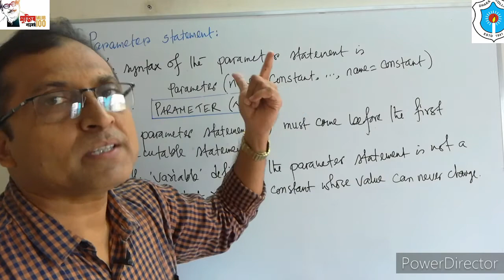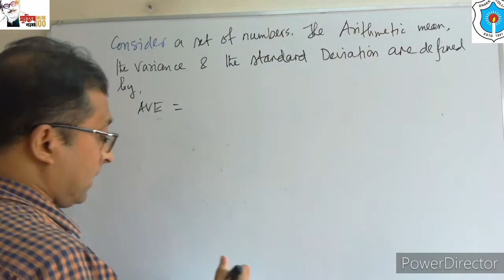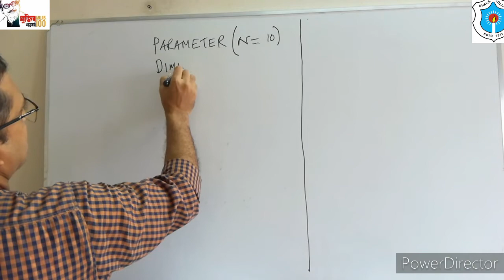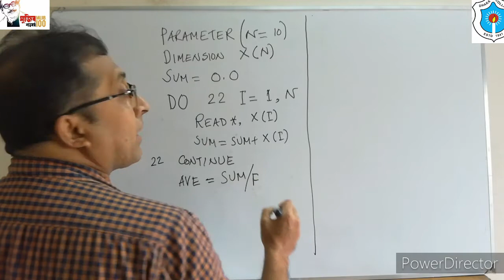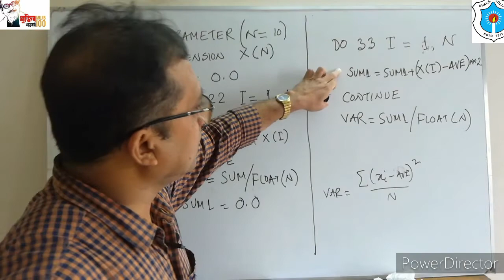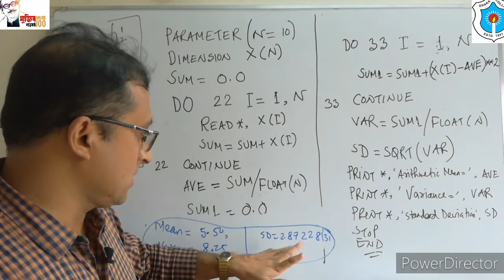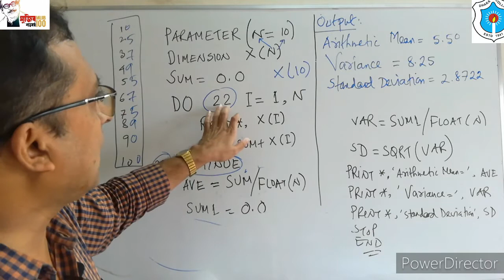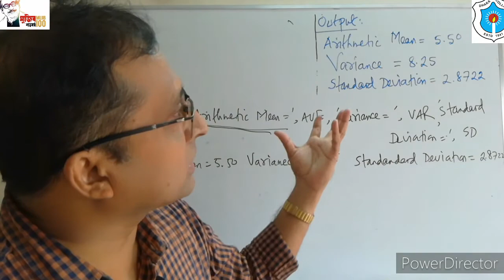MAT204, Lec#14, Parameter Statement, Md.Akteruzzaman, Associate Professor,Mathematics, Dhaka College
Date: 06/10/2020
Course Name: Programming Fundamentals (FORTRAN)
Topic: Parameter Statement

Md.Akteruzzaman
Associate Professor
Department of Mathematics
Dhaka College,Dhaka